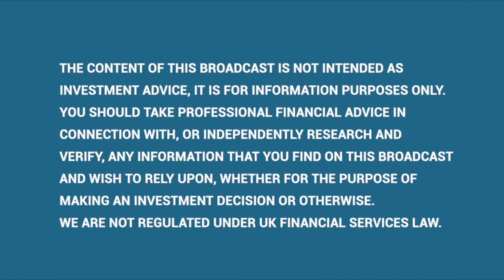Meet Mark Austin, Chief Operating Officer & Senior Geologist of Alba Mineral Resources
Mark Austin offers an overview of his career, why he joined Alba Mineral Resources ALBA and the progress at the Clogau Gold mine in Wales.